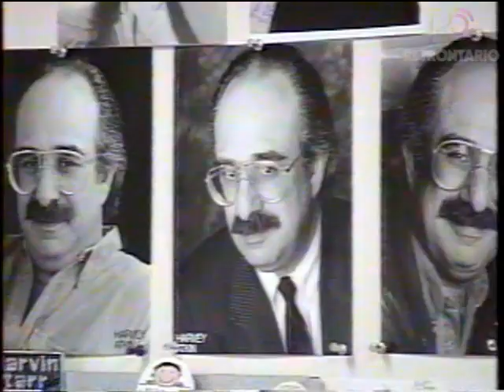HARVEY ATKIN PROFILE - THE REGIONAL CABLE 10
Nice overview of legendary Canadian personality Harvey Atkin from Cable 10.